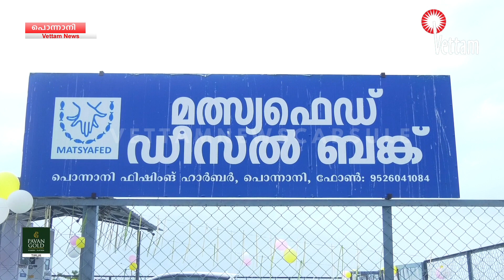പൊന്നാനി ഫിഷിങ് ഹാർബറിൽ മത്സ്യത്തൊഴിലാളികൾക്കായി മത്സ്യഫെഡ് ഡീസൽ ബങ്ക് ആരംഭിച്ചു .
പൊന്നാനി ഫിഷിങ് ഹാർബറിൽ മത്സ്യത്തൊഴിലാളികൾക്കായി മത്സ്യഫെഡ് ആരംഭിച്ച ഡീസൽ ബങ്ക് മത്സ്യഫെഡ് ചെയർമാൻ ടി. മനോഹരൻ ഉദ്ഘാടനം ചെയ്തു.